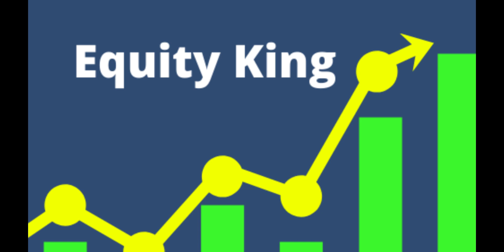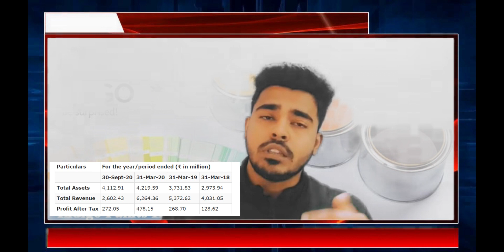INDIGO PAINTS IPO - INDIGO PAINTS IPO APPLY OR AVOID? | INDIGO PAINTS IPO LISTING GAIN?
Vikas Singh

Free Intraday Trading Tips, Tricks & Strategies
Intraday Trading For Beginners | Best Intraday Strategy | intraday stock |  live trading forecast

Many beginner traders are under this assumption that the stock market can help them in earning a lot of money by trading in stocks. So, are you one of those who believe in this or one who’ve bought some stocks on the suggestion of someone else and waiting to recover the cost?

Well, whoever you are! As long as you are doing intraday trading and have no idea how to place better trades then you can go through this step-by-step guide to learn some handy tips, strategies, and follow my recommendations to improve your day trading.